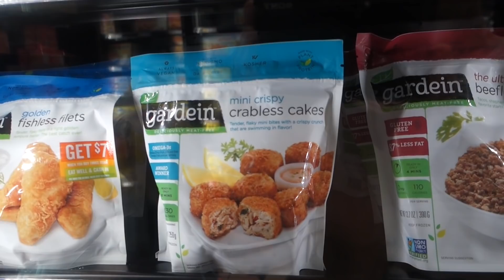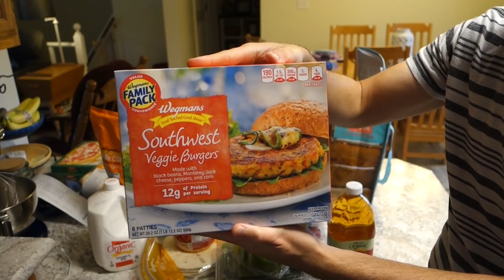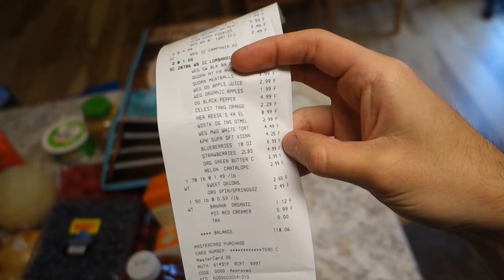HOPE WE GOT ENOUGH CANDY!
I take Clark to get groceries and we end up with a bunch of candy.
Enjoy our channel and want to show us some love?  See below!